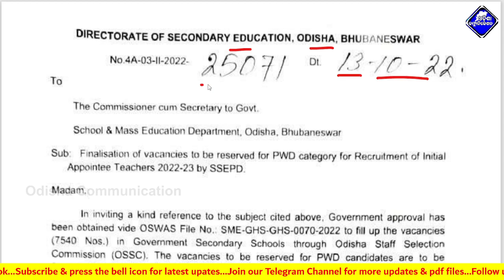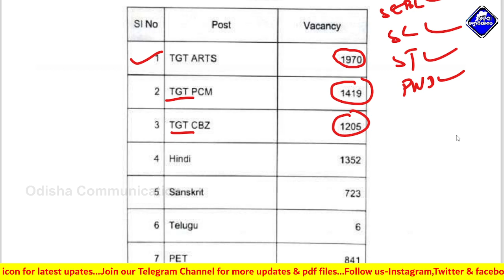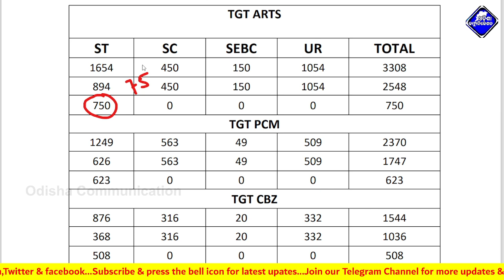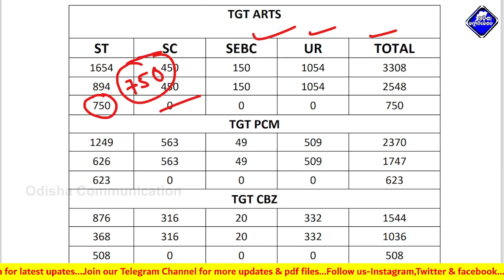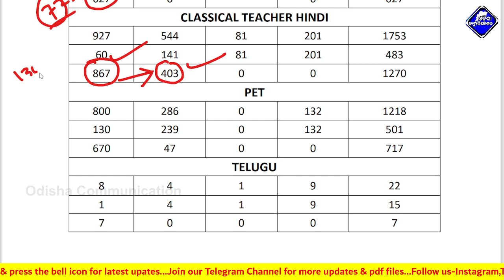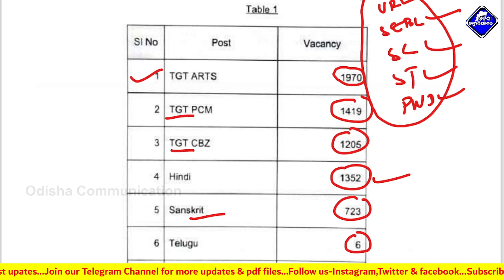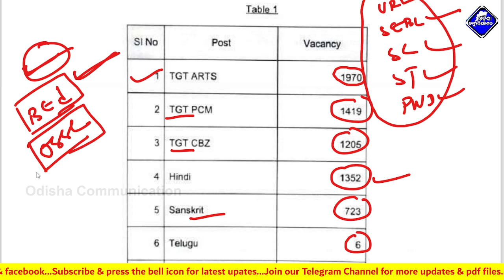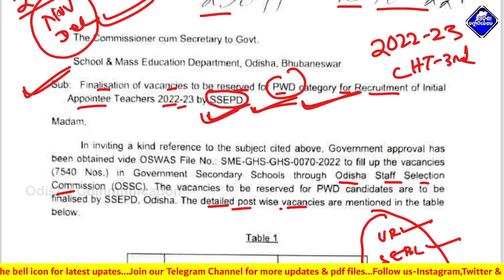New 7540 CHT Vacancy Recruitment-2022 !! Contract Teacher Post TGT Arts,PCM,CBZ,PET, Hindi,Sanskrit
Our Other Channels:-
This Video About For:- New 7540CHTVacancyRecruitment2022 !! Contract Teacher TGT Arts,PCM,CBZ,PET, Hindi Sanskrit Recruitment-2022

odisha 3rd phase cht recruitment2022,Initial Appointee Teacher Recruitment-2023, Full Details, 7540 new high school teacher recruitment-2022,7540 new cht 3rd phase Recruitment-2022-24, full details, Art's, Science, Hindi, Sanskrit, PET, new teacher vacancy, TGT Art's, TGT Science, contractual high school teacher recruitment, competitive exam for teacher recruitment, teacher recruitment 2022, high school teacher recruitment 2022, contract teacher recruitment 2022 eligibility, contract teacher recruitment 2022 syllabus,